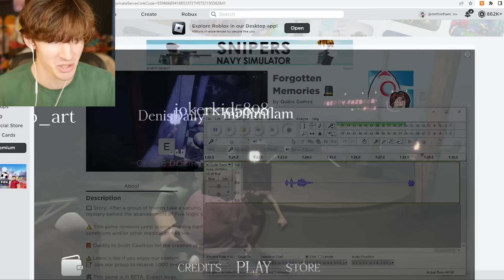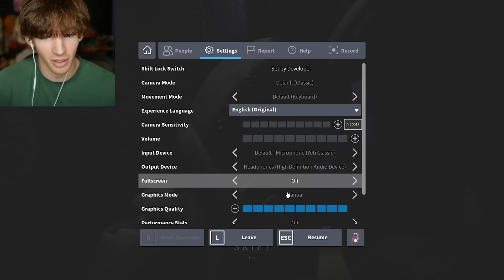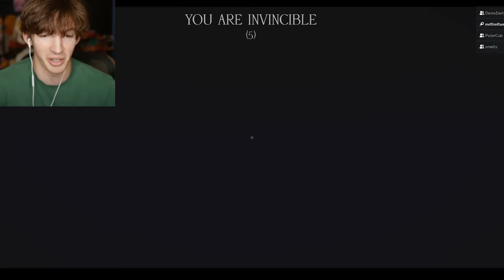THEY THINK IM FRIENDLY 😈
Today I play Forgotten Memories with my friends, Forgotten Memories is a FNAF game where you walk around and do tasks and avoid the animatronics